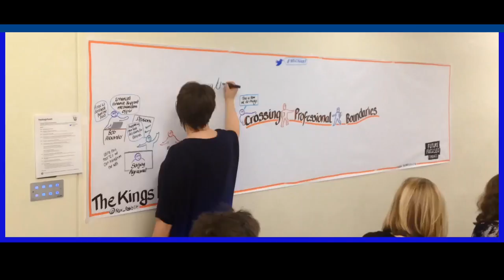About New Possibilities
This short video tells you about New Possibilities, our approach and values and what we offer.